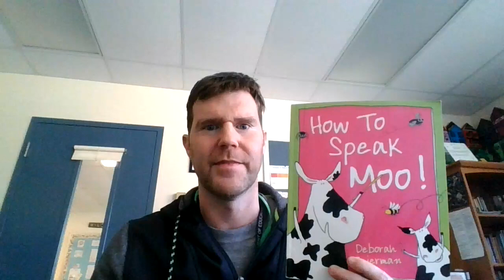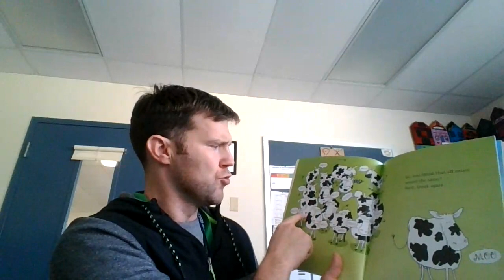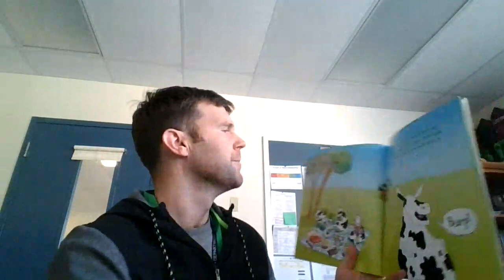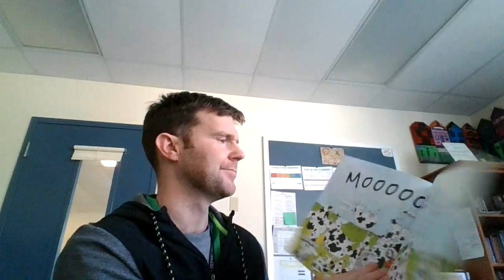How to Speak Moo by Deborah Fajerman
I can speak Moo, can you?